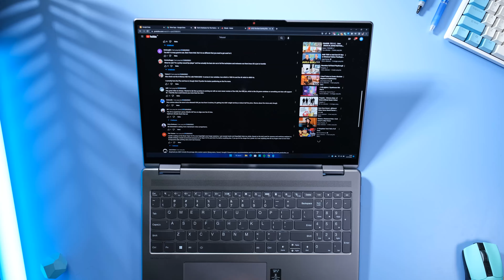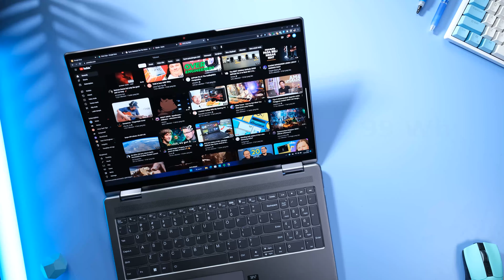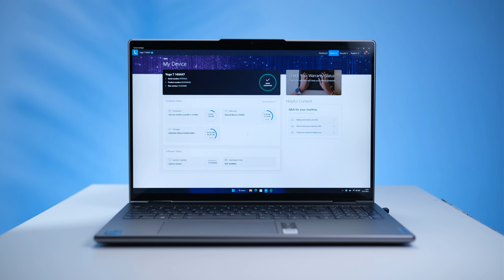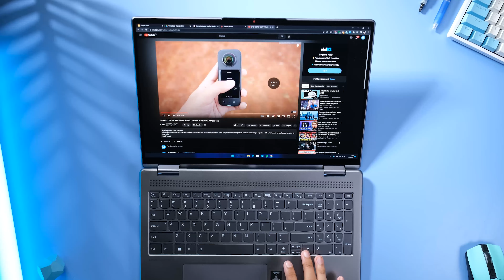POTENSI GPU Yang Menarik BUAT LAPTOP TIPIS! | Lenovo Yoga 7i Intel Arc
Hari hari Nvidia ama AMD terus GPUnya, kali ini discretenya Intel ARC dong...

dengan membeli dari link ini, kalian sudah support channel kita terus berkembang, terima kasih

KUOTA SAVIOUR

0:00 tak kenal maka tak yoga (sensor)
0:38 point asik
1:15 ukuran
1:48 bahan
2:13 penting ga penting
2:23 keyboard
2:48 colokan dan angin
3:23 buat para bos
3:48 layar
4:18 kamera
4:32 speaker
5:20 SPEK
6:09 benchmarking
6:52 batre
7:21 gaming tipis
8:16 kasih masukan
8:26 utilitas
9:04 INTEL ARC masih harus mawas diri
9:56 kesimpulan
10:22 harga
10:58 penutup
11:08 SUPSKREP GAISSS